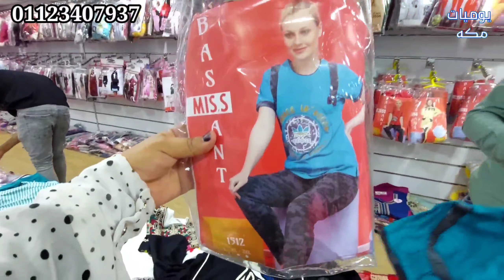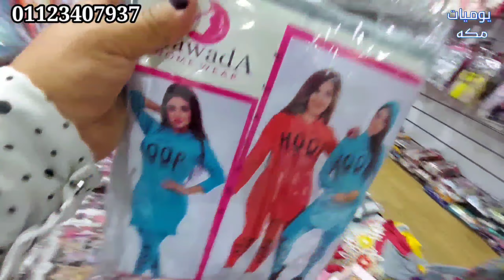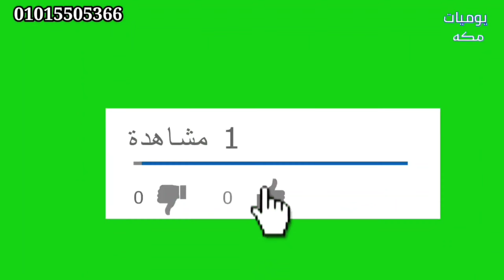الحقواا اقوى عروض دارين من قلب القدس للحجز والاستفسار 01015505366